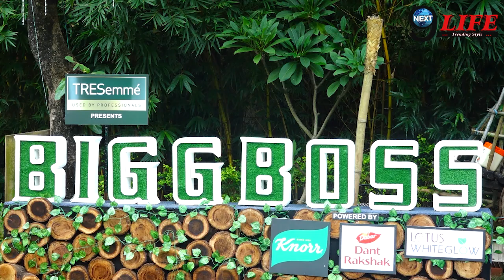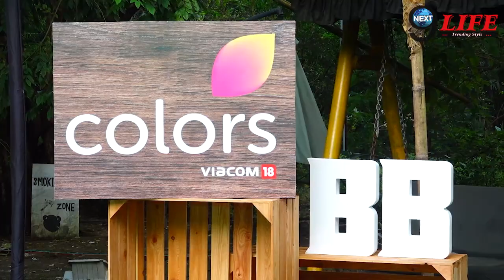Bigg Boss 15 में विशाल को घर में सभी ने किया अकेला, शमिता और जय ने छोड़ा उनका साथ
Bigg Boss 15 : , Karan Kundra, Tejasswi Prakash, Simba Nagpal, Afsana Khan, Tina Dutta,Donal Bisht, Vishal Kotiyan, Shamita Shetty, Umar Riaz , Amit Tondon and  Pratik Sehejpal, will fight to lift the Bigg Boss 15  trophy. The  Salman Khan hosted BB Show and   Bigg Boss 15 will begin airing on Colors TV from October 2.